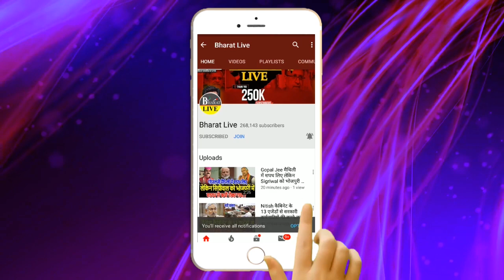जु'गाड़ के साथ Manjhi करवा रहे है ब्राह्मण-दलित भोज क्या हैं मामला !